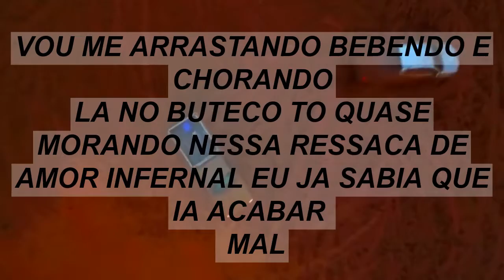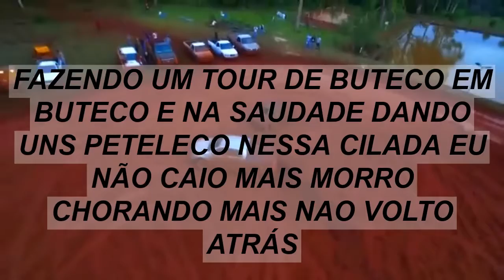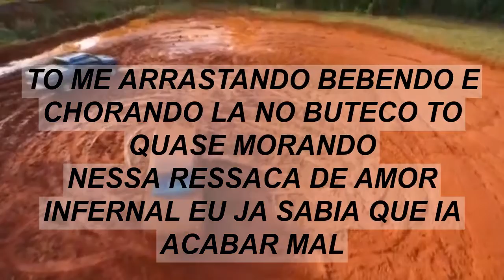Eu Já Sabia/ Dyego Almeida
Video Musica Dyego Almeida